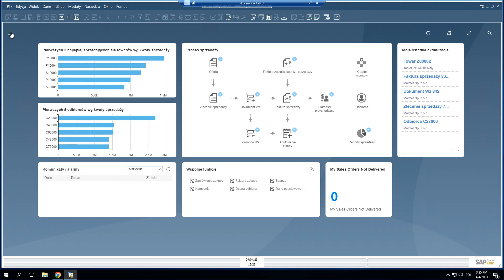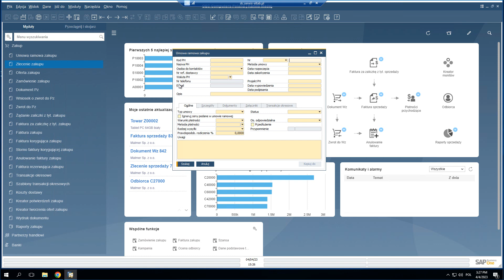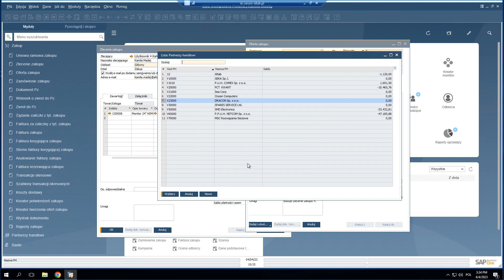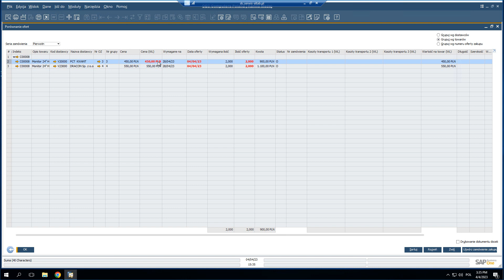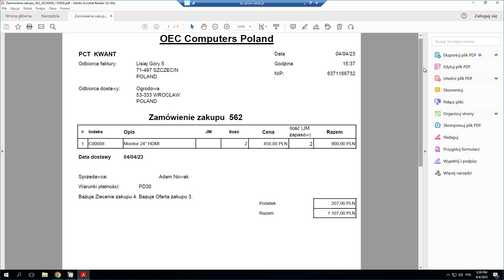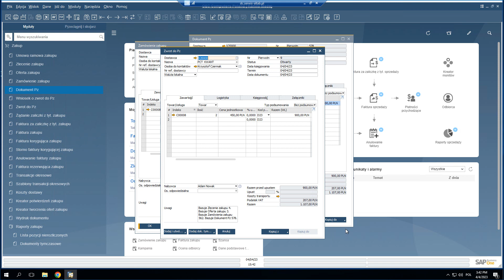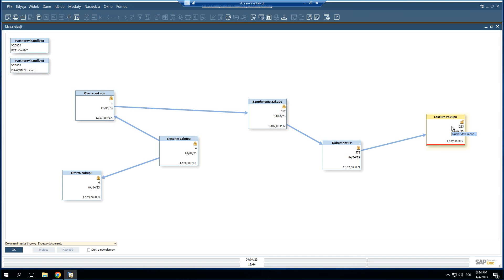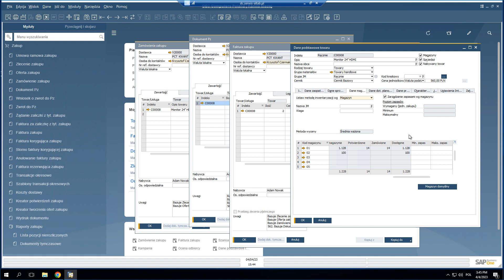Szkolenie SAP B1: Moduły - Zakup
👉 Co zawiera moduł Zakup w SAP B1 i do czego służy? ?
Sprawdź jakie funkcje i dokumenty obejmuje moduł Zakup. Dowiedz się do czego służy Zlecenie zakupu, czym się różni Oferta zakupu od Zamówienia zakupu.

Z tego video dowiesz się::
➡️ jakie funkcje zawiera moduł Zakup
➡️ do czego służy Zlecenie zakupu, Oferta zakupu i Zamówienie zakupu
➡️ jak przekształcić Zamówienie zakupu w Dokument Pz
➡️ jak dodać Fakturę zakupu na podstawie zamówienia

📢 Proces wysyłki zamówień do dostawców można zautomatyzować, np. poprzez mechanizm EDI